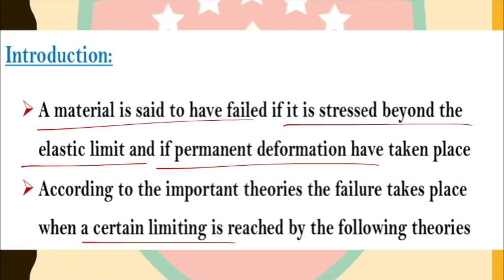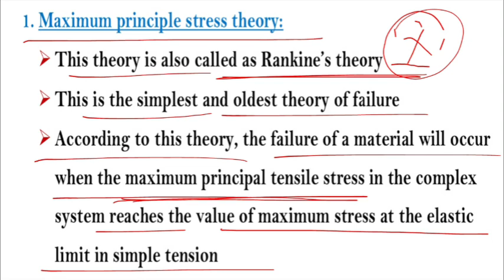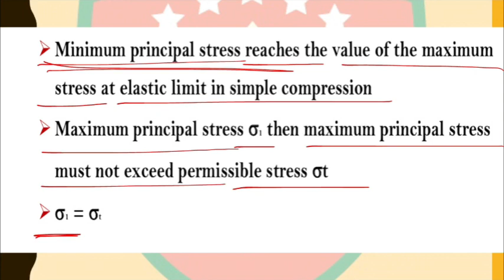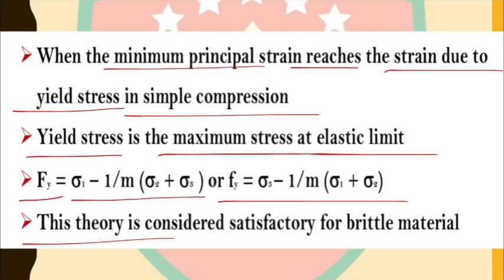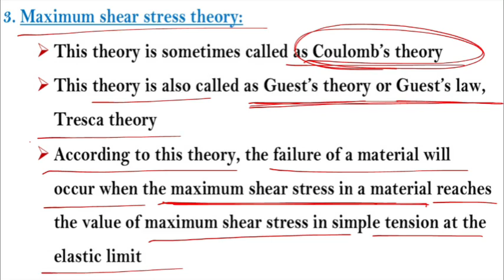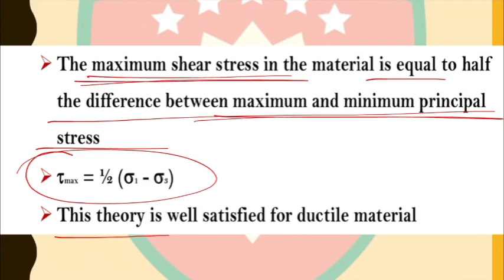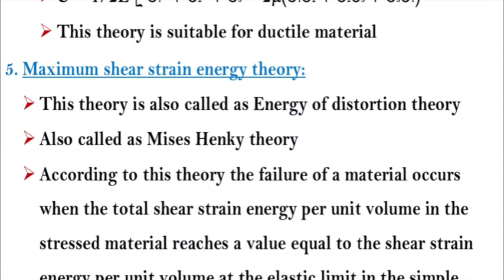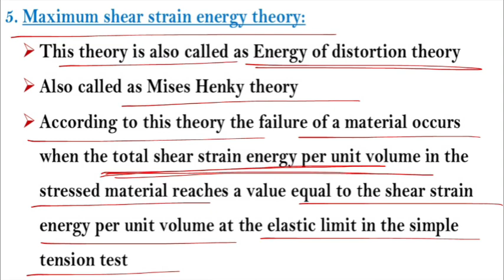TNPSC AE - Strength of Materials/Theories of Failure/Point 2 Point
TNPSC AE

CIVIL ENGINEERING

THEORIES OF FAILURE

POINT 2 POINT